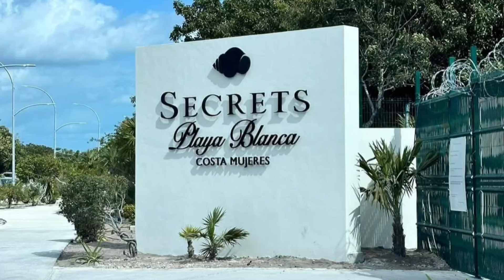All-Inclusive Luxury Resort Secrets Playa Blanca Costa Mujeres Mexico Adults-Only Paradise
Welcome to Secrets Playa blanca Resort, your ultimate paradise located in the heart of Costa Mujeres, Mexico. This all-inclusive luxury resort offers 5-star amenities, stunning turquoise waters, and breathtaking tropical landscapes, making it the perfect destination for your next vacation.

This is where you need to be.

The most lovely beachfront with exclusive access to the best of everything. This is where unforgettable memories are made. Where luxury is not just a word. And excellence is a way of life.

Discover the secret to a perfect getaway at Secrets Playa Blanca Resort & Spa.

more videos videos coming soon

 Secrets Playa Blanca Costa Mujeres

Escape into luxury at Secrets Playa Blanca Costa Mujeres, offering romantic relaxation and exploration. Only 12 miles north of Cancun, discover a remote and expansive stretch of pristine white-sand beach, stunning oceanfront infinity pools and easy access to some of Mexico’s most beautiful tropical islands. Each luxury suite is embellished with local art and furnishings and comes with Unlimited-Luxury®, where everything is included.

*Please note, select amenities will not be available until June 2024 including the spa, fitness center and theater.